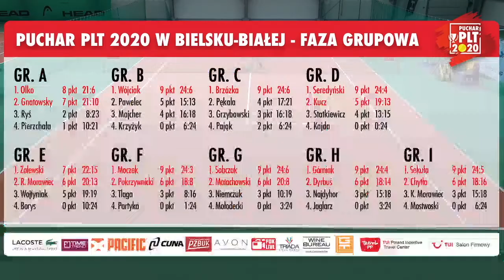Puchar PLT 2020 Bielsko-Biała: Adrian Sobczak vs. Michał Matachowski (1/8 finału)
Adrian Sobczak wygrał z Michałem Matachowskim 4:2, 4:1 w meczu 1/8 finału turnieju eliminacyjnego Pucharu Polskiej Ligi Tenisa 2020 w Bielsku-Białej. Rywalizacja toczyła się na kortach BKT Advantage.